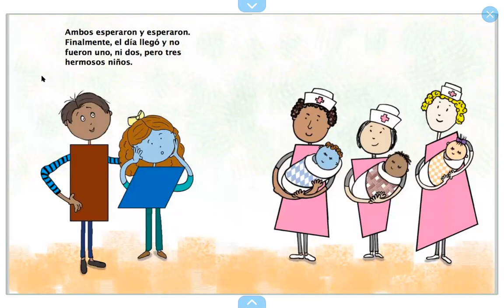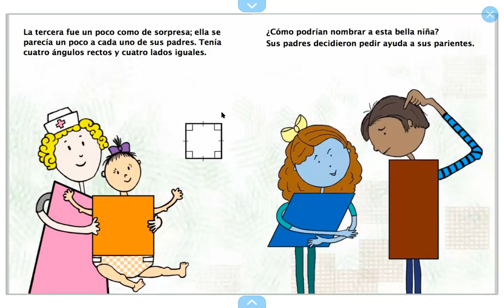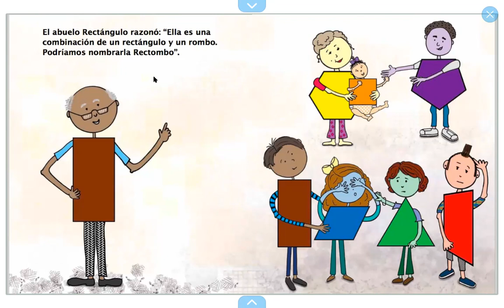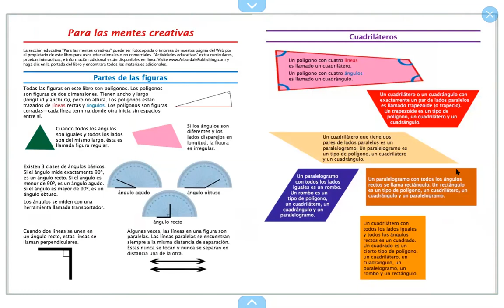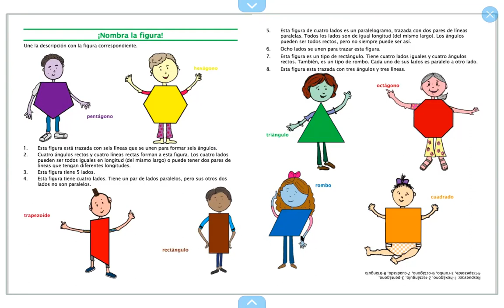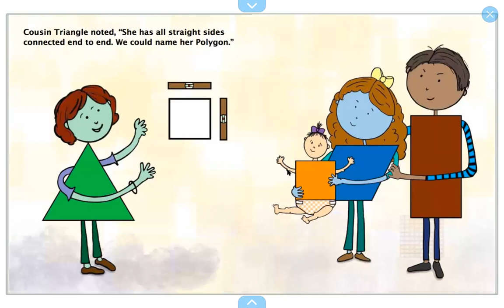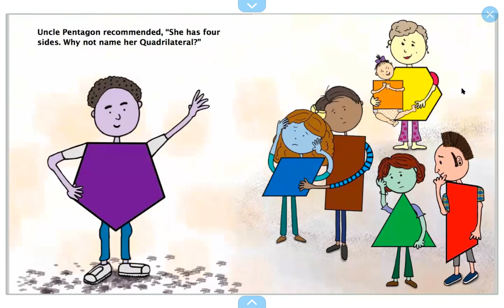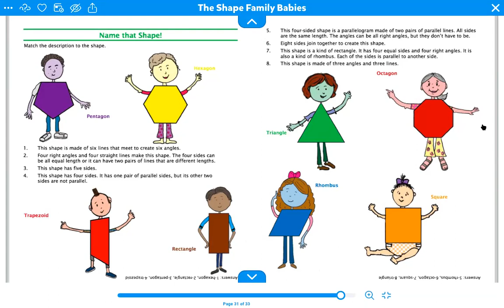❤️💙CUENTOS EN VOZ ALTA Los bebés de la familia geométrica💙READ ALOUD Shape Family Babies